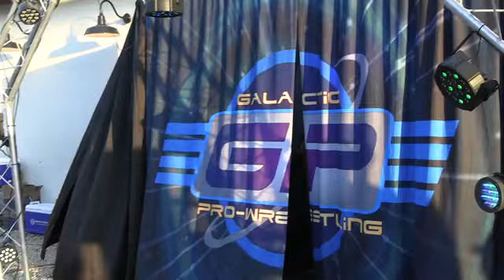Galactic Pro Wrestling: Showdown at Schattenbol, Jess E James vs Drew Who vs David Kidd vs TriniDan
Fatal Four Way #1 Contenders match for the Intergalactic Championship. 5/2021